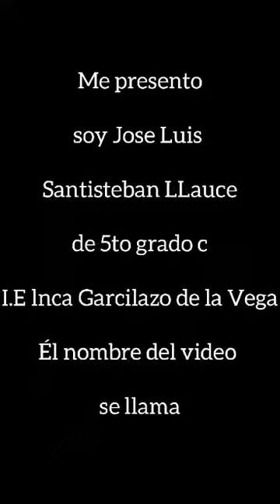RENOVAMOS EL ARTE RECICLAJE PARA UN MEJOR FUTURO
AUTOR: SANTISTEBAN LLAUCE 5 C